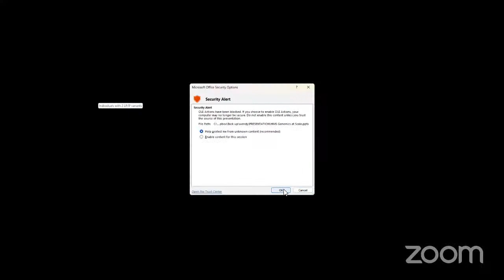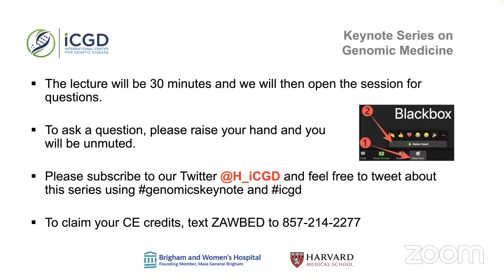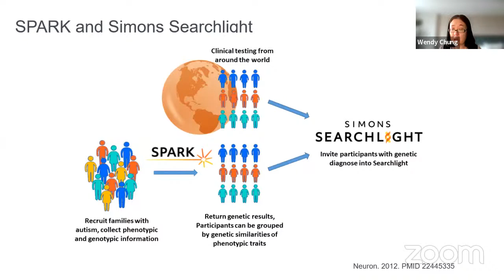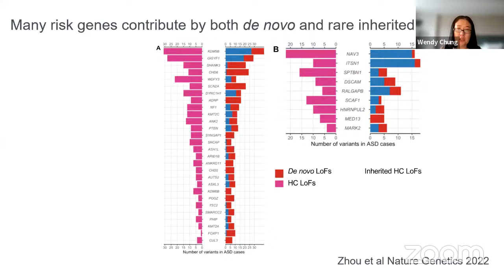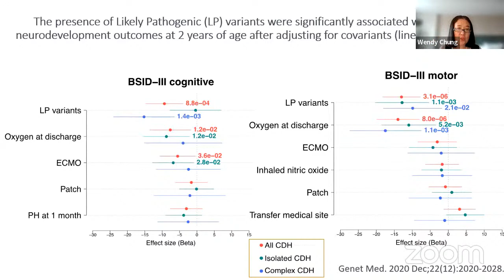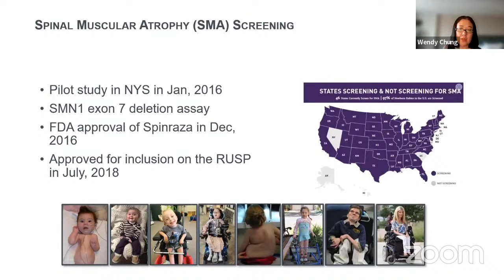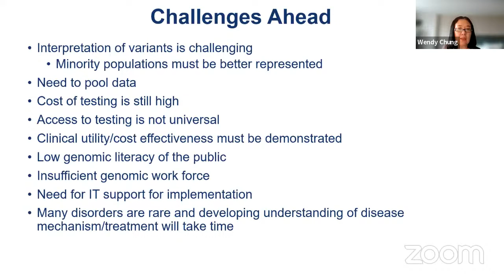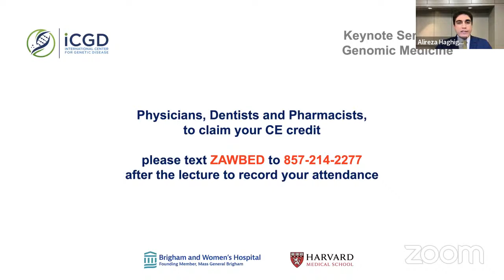Harvard Keynote Series on Genomic Medicine | (Wendy Chung)